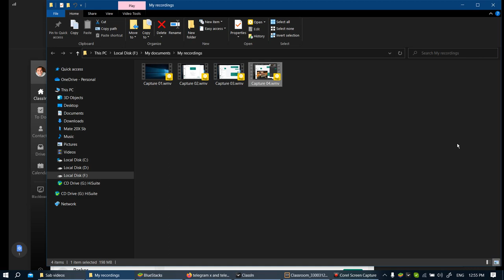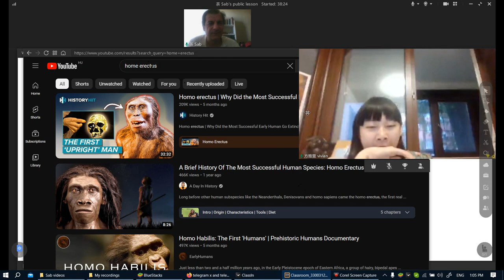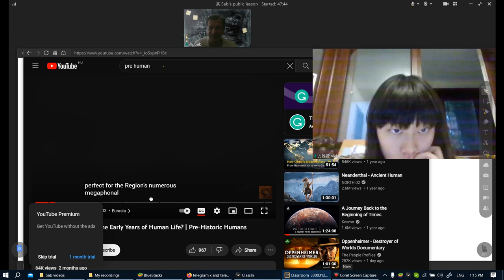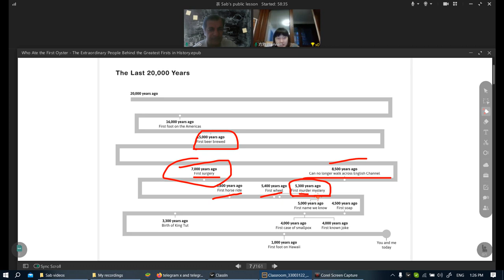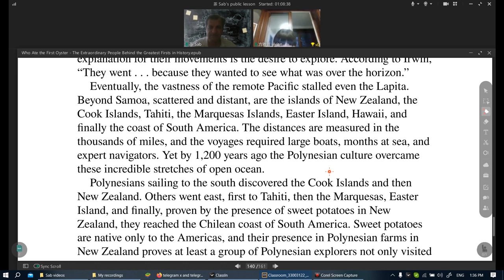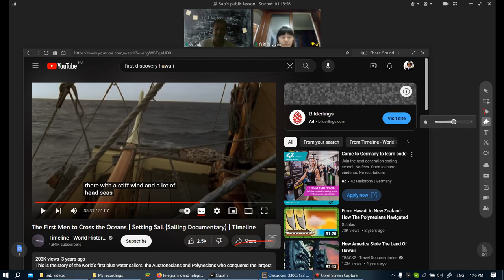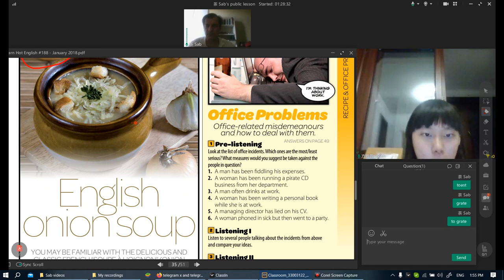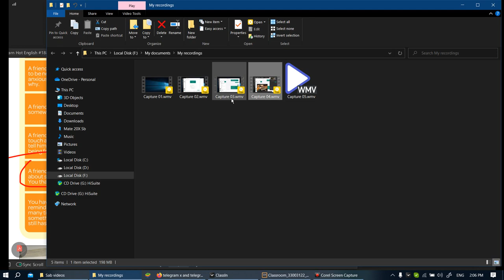English Online Class 001